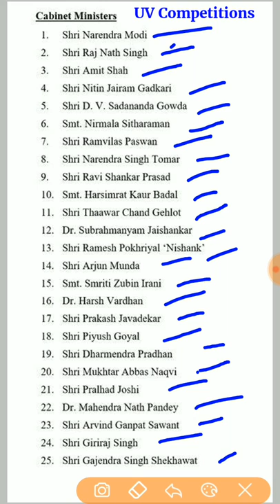प्रधानमंत्री नरेंद्र मोदी के साथ किसने ली मंत्री की शपथ, जानने के लिए देखे ये video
किस किस ने ली प्रधानमंत्री श्री नरेन्द्र मोदी के साथ मंत्रिमंडल की शपथ